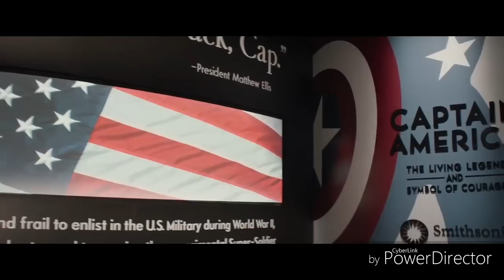Captain America Visits His Museum || Captain America The Winter Soilder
Starring: Chris Evans, Scarlett Johansson, Sebastian Stan, Anthony Mackie, Samuel L. Jackson, Robert Redford, Cobie Smulders, Frank Grillo, Emily VanCamp, Maximiliano Hernandez, Hayley Atwell, Toby Jones